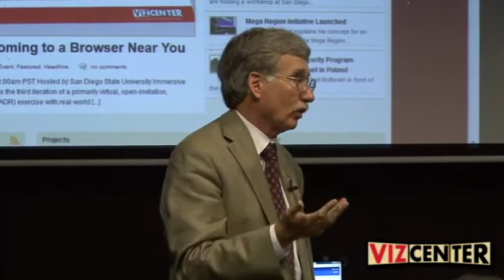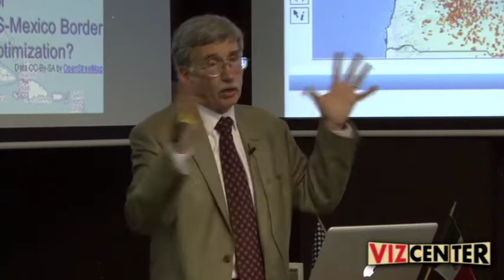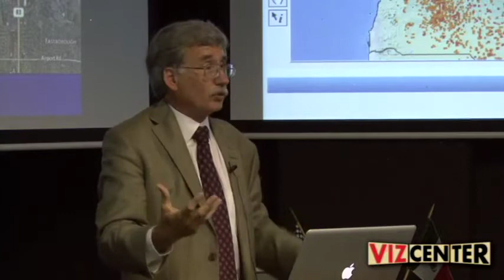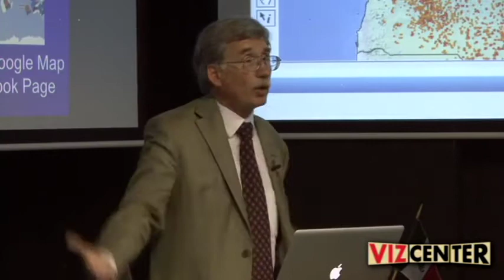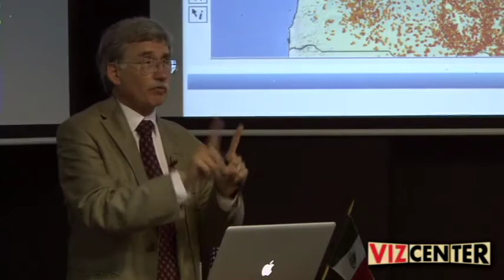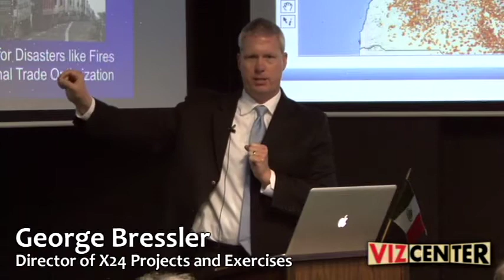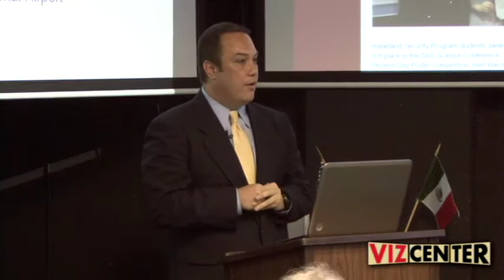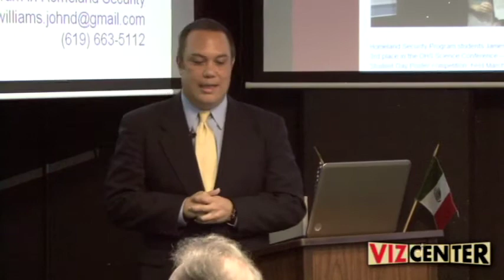International Trade Optimization Examples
With Eric Frost, George Bressler, and John Williams